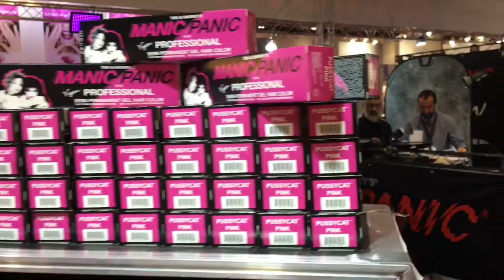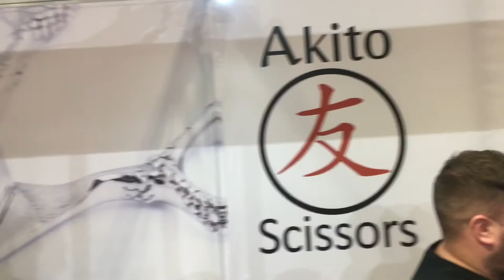Salon International 2017 - Hj Men stage Tom Chapman vlog 16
At salon international this year I was lucky enough to be part of their hairdressers Journal men stage. I decided to use the time to speak about The Lions barber collective and all our work with suicide prevention and mental well-being. I was lucky enough to have the fantastic Jac Ludlow on stage alongside me demonstrating his cutting techniques while I concentrated on our missions as the Lions. It was an amazing experience and is always fantastic to be part of salon International